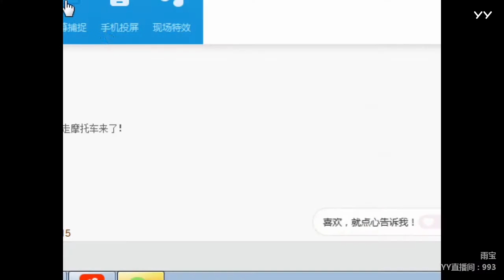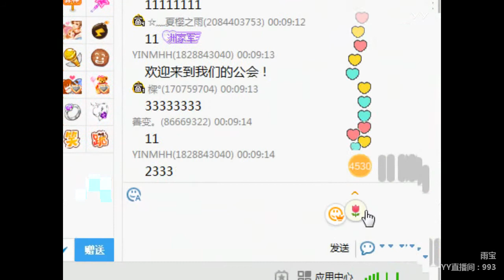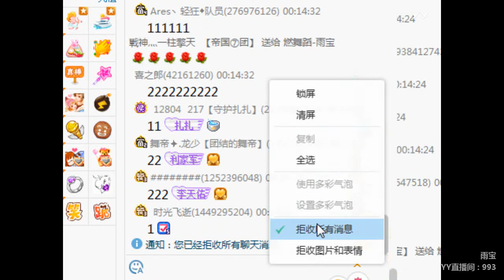YY LIVE 燃舞蹈 雨宝 -《燃舞蹈》（Artists・Sing・Music・Dance・Instrument・Talent Shows・DJ・KPOP・Remix・LIVE)